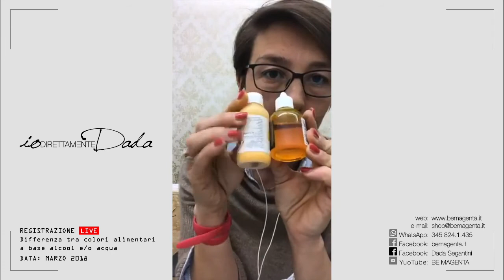Differenza tra colori alimentari a base alcool e a base acqua – Diretta Registrata marzo 2018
IOdirettamenteDADA
In questo video tutorial vedremo le caratteristiche dei colori alimentari liquidi a base alcool e di quelli a base acqua ed il loro risultato se li utilizziamo su pasta di zucchero bianca, nera e su cioccolato.